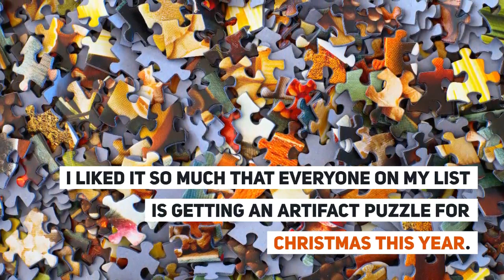Abstract Puzzle Amaz 1 Copy